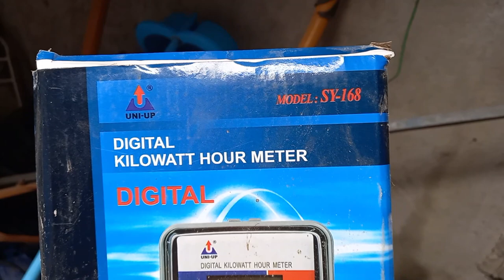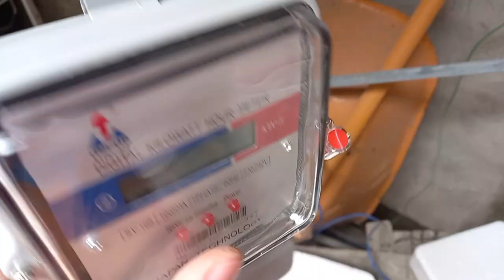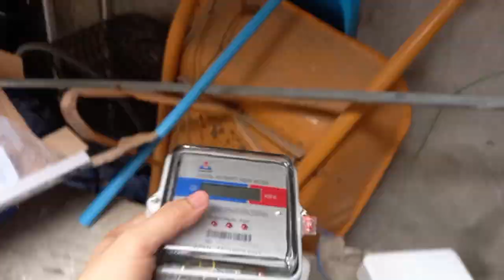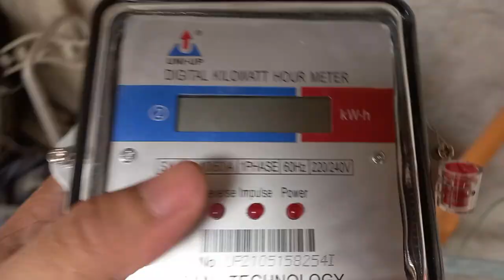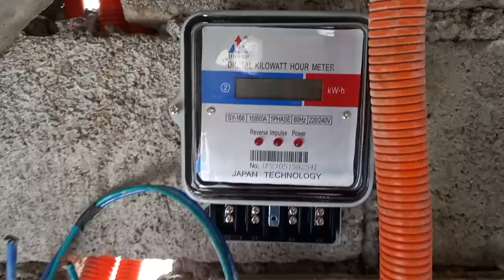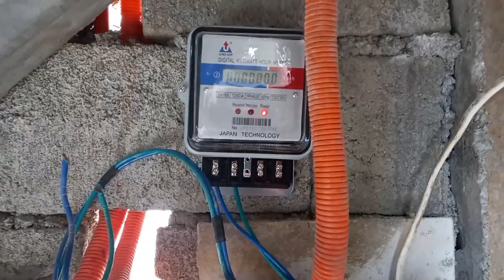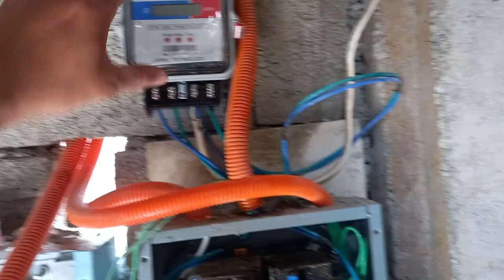How to Install Sub-meter or Digital Kilowatt Hour meter | Single Phase | UNI-UP SY-168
In this video, View First will show you on how to install a sub-meter or a digital kilowatt hour meter for single phase line connection. In here we are using the UNI-UP brand "almost same with Safari sub meter brand" (its box design and color) with model SY-168.

For those who are searching for this installation or process, you where here since you search for the following:
-How to install single phase sub meter or kilowatt hour meter
-Paano mag install ng connection ng single phase sub-meter or kilowatt hour meter
-Installation of Digital Kilowatt hour meter
-Paano mag install ng electric sub-meter sa bahay
-Submeter installation for single phase connection
-Electric submeter installation